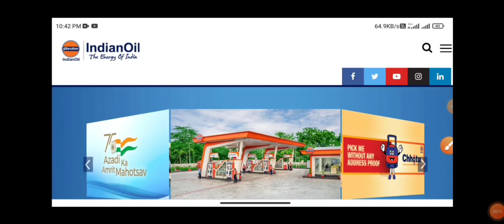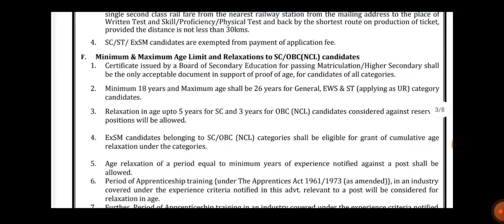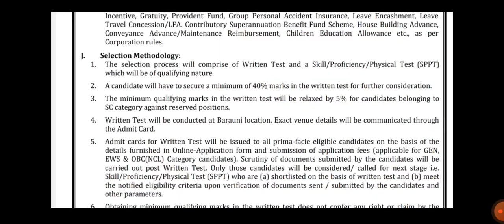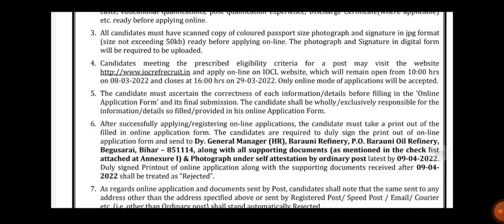IOCL Recruitment 2022 | Apply Online | Indian Oil Jobs 2022 | Chemical Jobs 2022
Indian Oil Recruitment 2022 for the post of Junior Engineering Assistant. Those candidates who complete Diploma are eligible to apply for this post. Interested candidates read below full job description.

Indian Oil Corporation Limited, the largest commercial undertaking in India and a Fortune “Global 500” company requires result oriented experienced personnel with initiative and enterprise for its Barauni Refinery, Bihar.